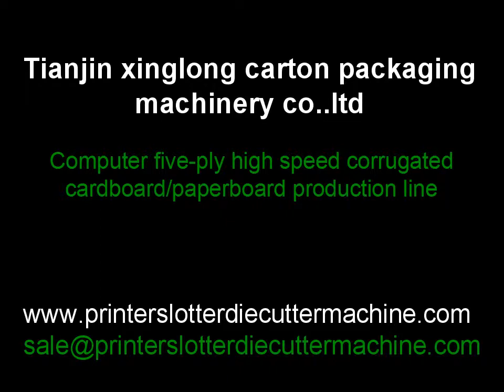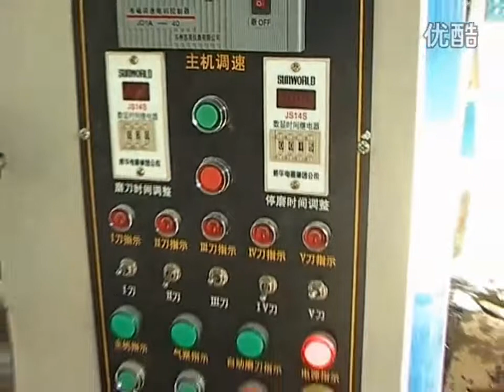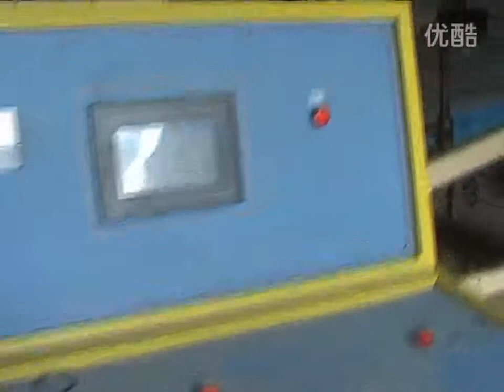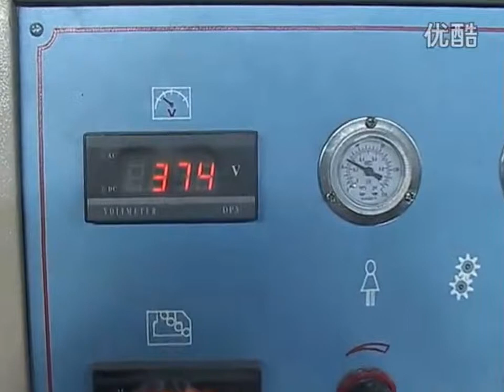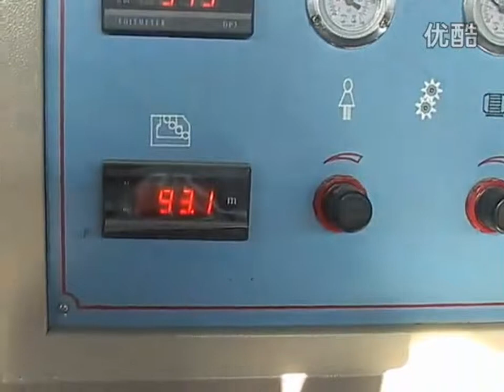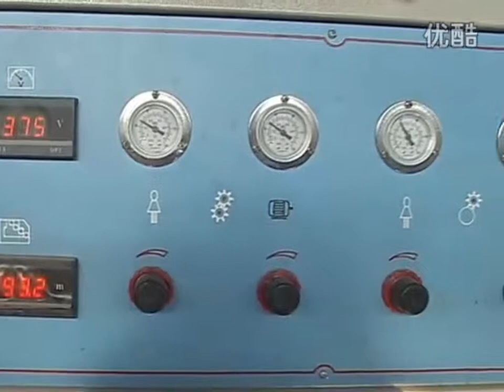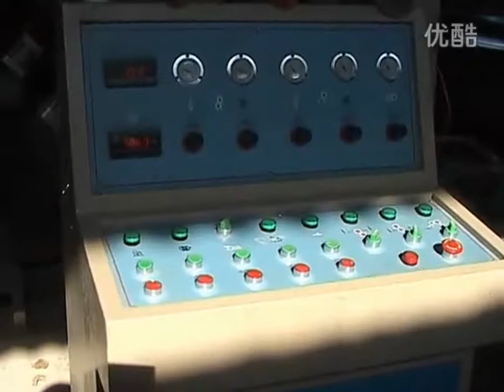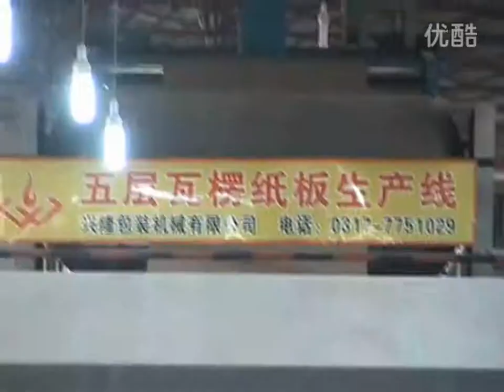Computer Five Ply High Speed Corrugated Cardboard Production Line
Our company has developed and designed these production lines with the speed 60～220m/min; the paper width 1600～2200mm and A,B,C,E UV flute production line can satisfy different customers.

Main equippment list:
1. mill roll stand (mechanical and hydraulic shaftless is available)
 2. splicer(option, it is used for high speed production line)
3. single facer
4. Preheater
5. Multi-preheater
6. Gluing machine
7. Double facer
8. Thin blade slitter scorer(simple type, up-down type, and computer control for options)
9. NC cut-off(servo control, straight and helical)
10. Stacker and delivery machine
11. Paste making system
12. Accessories(air compressor, operation box, pipe)

Wechat / whatsapp / skype: 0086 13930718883